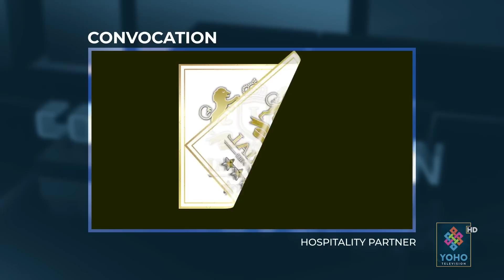देशको टड्कारो समस्या र समाधान सहितको विज्ञसंगको बहस । CONVOCATION WITH JIBRAM BHANDARI | YOHO TV HD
YOHO TV TEAM
Host : Jibram Bhandari
Camera person : Shirash Shrestha, Bimal Chauhan, Rabindra Timalsina & Bishal Pyakural
Graphics : Ranjan Neupane
Editor : Dinesh Oli
MUA : Sokem
MCR : Amit Shrestha, Basant Saud